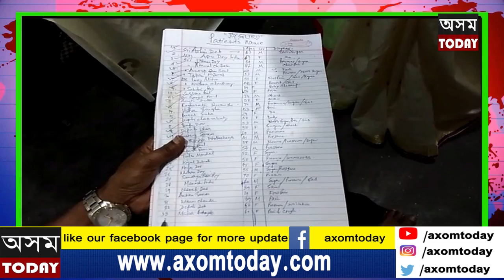মাকুমৰ সৎসংগ বিহাৰত শ্ৰী শ্ৰী ঠাকুৰ অনুকূল চন্দ্ৰদেৱৰ ১৩২ তম জন্মজয়ন্তী উদযাপন কৰা হয় ৷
মাকুমৰ সৎসংগ  বিহাৰত শ্ৰী শ্ৰী ঠাকুৰ অনুকূল চন্দ্ৰদেৱৰ ১৩২ তম জন্মজয়ন্তী উদযাপন কৰা হয় ৷ জন্মজয়ন্তীৰ লগত সংগতি ৰাখি বিনামূলীয়া বিশেষ অস্থি ৰোগৰ চিকিৎসা আৰু দৰৱ বিতৰণ, তেজ পৰীক্ষা শিৱিৰৰ  আয়োজন কৰা হয়  ৷